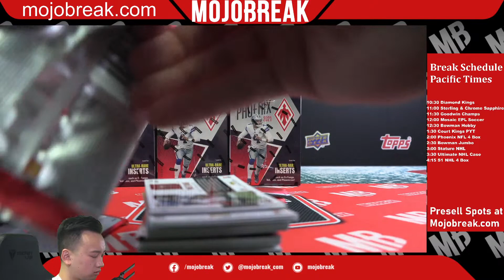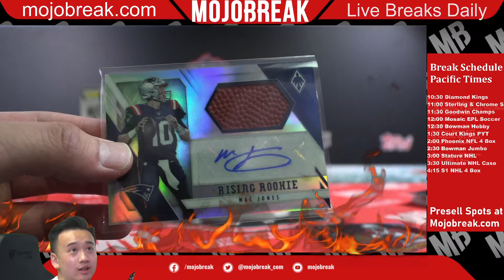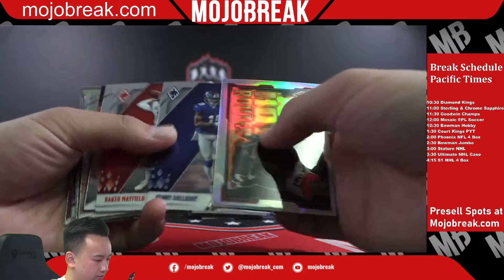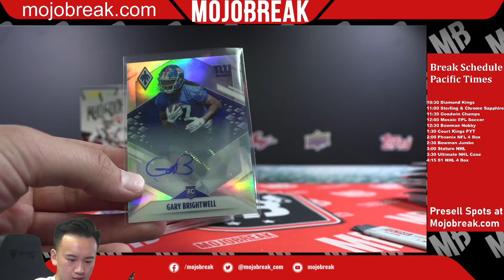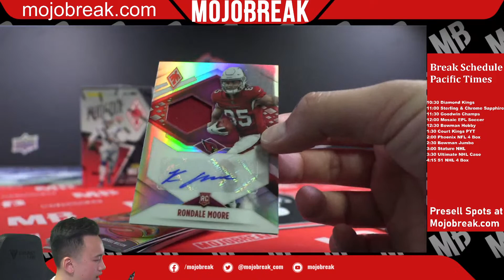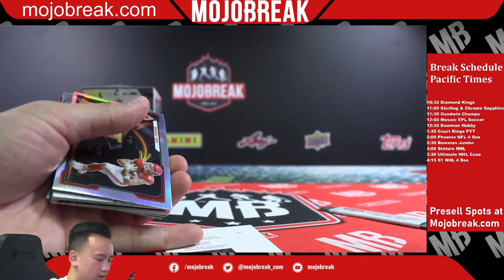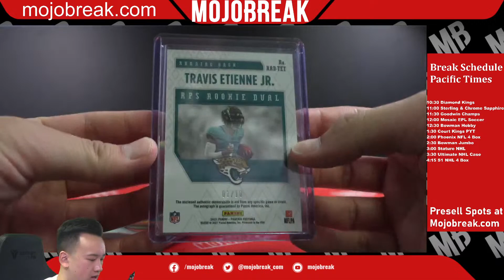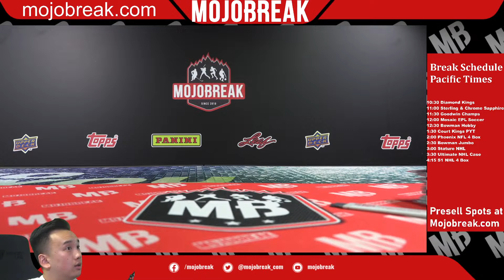21′ PHOENIX NFL 4 BOX BREAK PYT #9